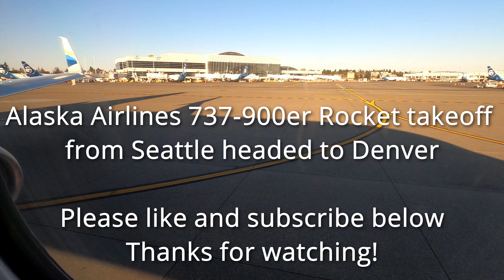Alaska Airlines 737-900er 3 minutes to 10,000 feet super fast climb!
Does anyone know why Alaska pilots fly these 737s like they stole them? I thought it was only Southwest that did that! Definitely not complaining at all!

00:00 Intro
03:00 Takeoff
03:30 Wheels up
06:23 10,000 Feet